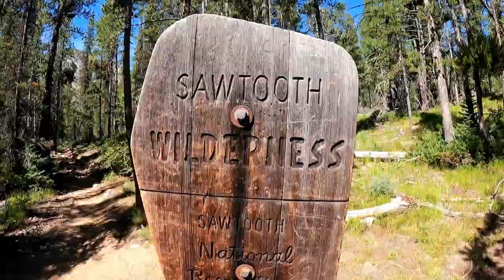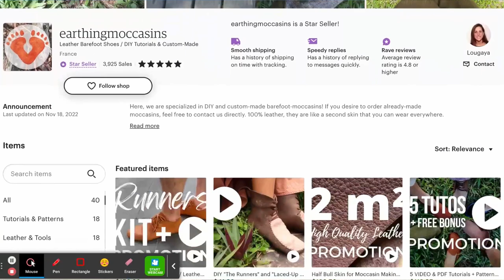Barefoot Moccasin Challenge: Hiking 10 miles to Sawtooth Lake |Vanlife| Minivan Camper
I'm experimenting with the 'barefoot movement' to heal my ankle problem. Can I make it 10 miles in my homemade moccasins? I'm hiking to Sawtooth Lake while minivan camping in Sawtooth National Recreation Area in Idaho.

If you want to make yourself some sweet moccasins, go

If you'd like to see everything I use in my van,

Welcome to Minivan Camper Gal! I'm Kelly and I camp and travel in a Chrysler Pacifica Minivan, doing part-time van life. Here you will find van build videos, tips on the digital nomad lifestyle, general travel vlog videos, and more. I'm into minimalism, and I eat a mostly plant-based vegan diet. I'm still learning how to do vegan vanlife well! I have some great vegan camping recipes to share with you, but would love some suggestions, too! Sometimes I stealth camp in the city, but mostly I like to boondock. Join me and my camper van as we embark on all the car camping adventures!